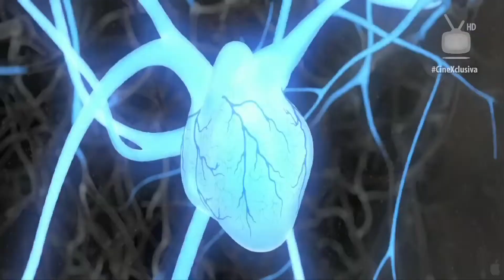CineXclusiva S01 E06-[HD]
Esta semana abundan las imágenes exclusivas y las buenas noticias sobre George Clooney, G.I. Joe 2: Retaliation y lo que traerá Martin Scorsese.
Recomendaremos películas que las hará sonrojarse, y recordaremos un producción muy entretenida del fallecido Heath Ledger. Además que seguiremos retando tus conocimientos del cine en CineQuiz y El Clip.

Productor Ejecutivo: Luis Guillermo Villegas
Dirección de Contenido: Cesar Quiaro y José Martínez
Guión: Gustavo Marcano
Colaboración: Kapui Riestra
Edición: José Eduardo Méndez